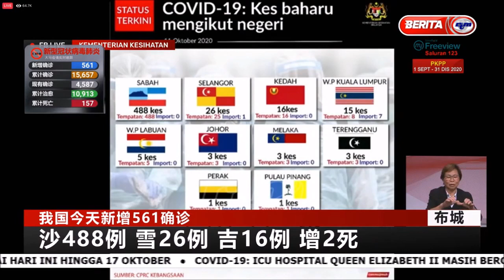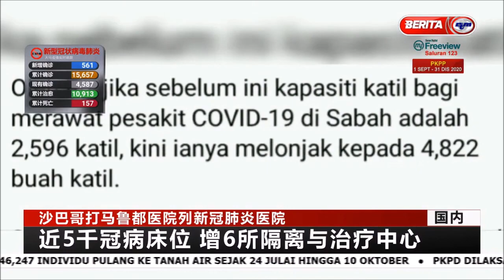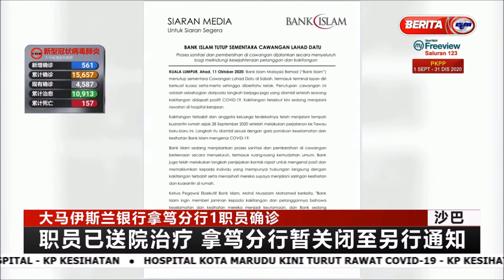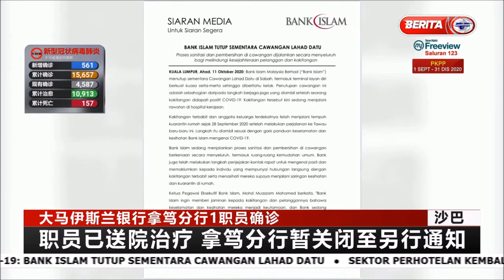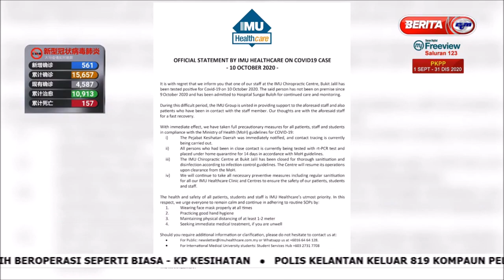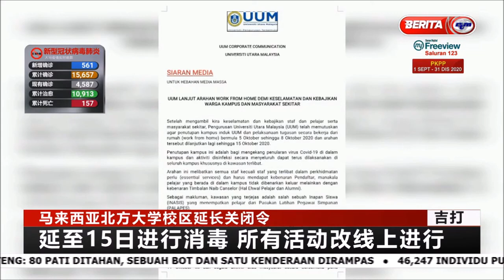11 OKT 2020-BERITA MANDARIN